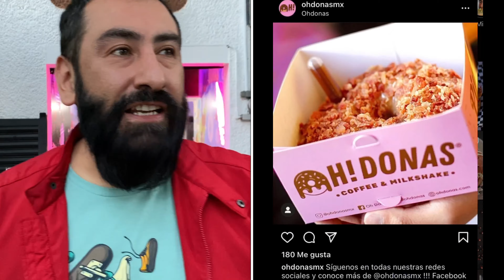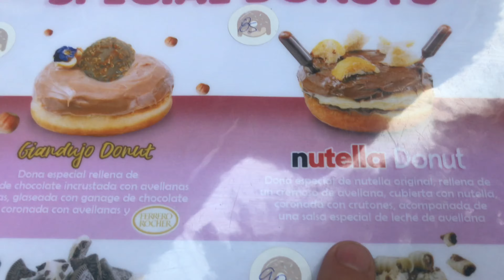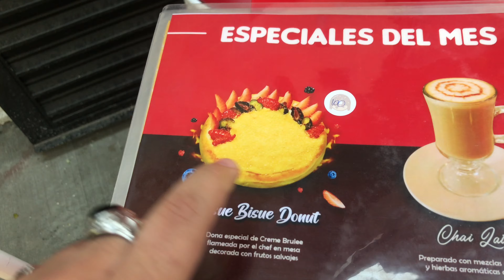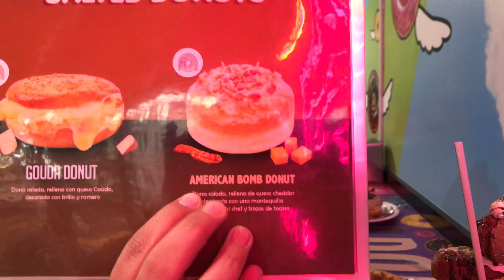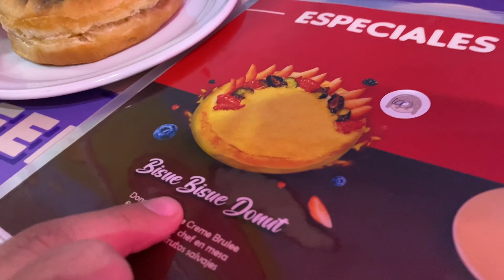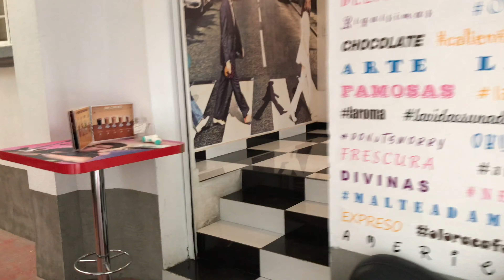Así es Oh! Donas Restaurante de donas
Oh! Dona. Visita al primer Restaurante de donas
Una visita que tendrás que acompañarnos y disfrutar
Si vas por este video tomate una foto y etiquétame en Instagram
Hermosuros un abrazo.

Marckleblank
Video grabado con iphone11 y iPhone8
oh donas Restaurante de donas
oh! dona Narvarte
oh! dona Roma
Las mejores donas en la CDMX